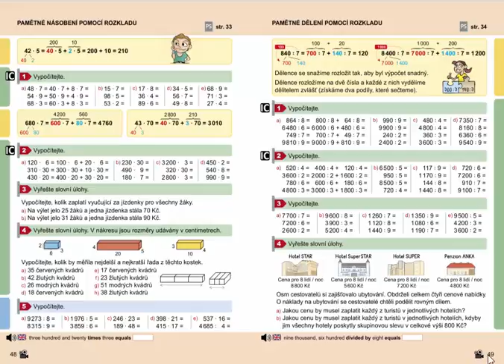Pamětné dělení pomocí rozkladu, Matýskova matematika pro 4.ročník, 1. díl, str. 49, cv. 2